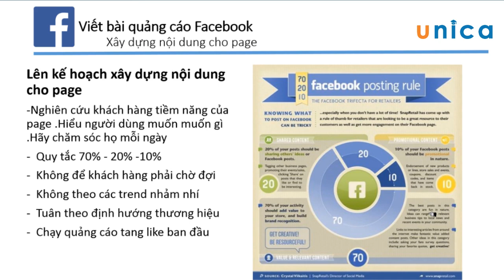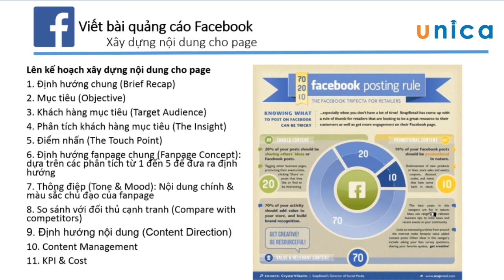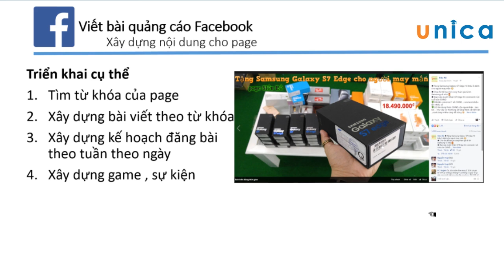20-Hình ảnh và bài viết trong quảng cáo Facebook - Xây dựng nội dung Fanpage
20-Hình ảnh và bài viết trong quảng cáo Facebook - Xây dựng nội dung Fanpage